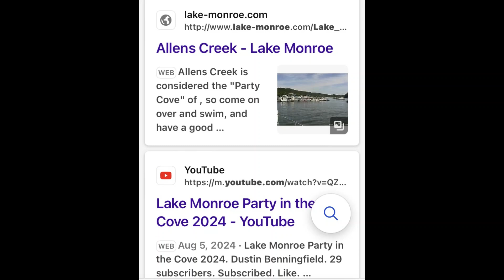Indiana's Allen's Creek in Monroe Lake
Spotted Bass fishing out of a kayak.